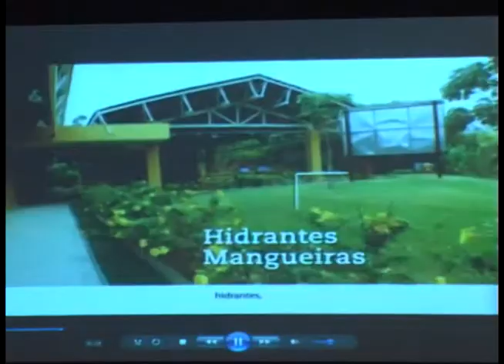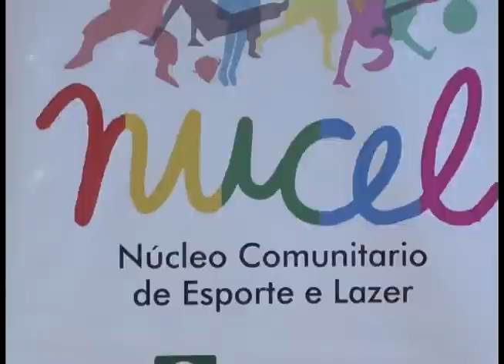Guará News 28/01/15 - PROJETO FORMAÇÃO DE JOVENS